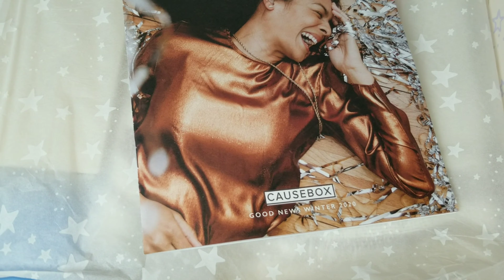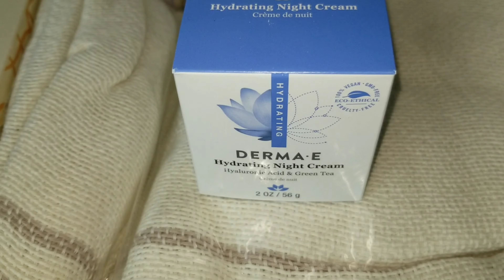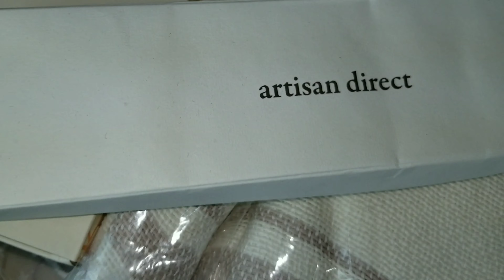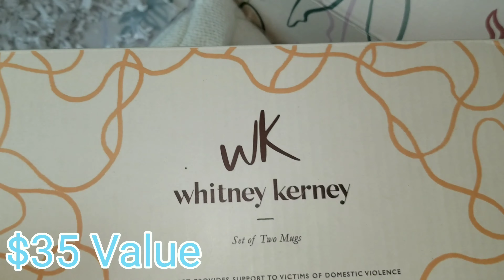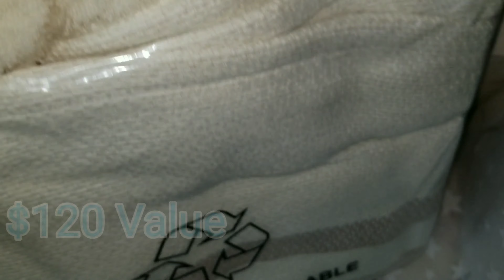Unboxing with Causebox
You can find more information about this subscription service by visiting